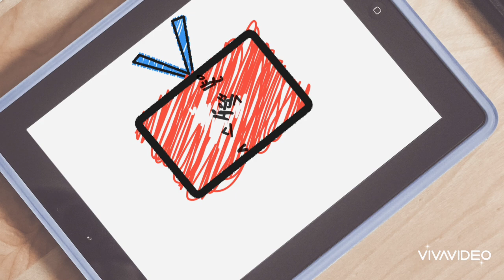젊은뇌유지법 치우자예방 흥미재미의미 건강경영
함께하는 삶
조화로운 삶
아름다운 삶

어르신들과 함께라면 좋아요
즐겁고 신나는 자기경영 건강편

뇌를 젊게 유지하는 건강법
녹화 중 폭염 문자로 중단되어
아쉬움으로 ...

21세기 뇌를 정복하는 나라가
세상을 지배한다.
무병장수 천수를 누리시길 바랍니다.🙏🙏🙏